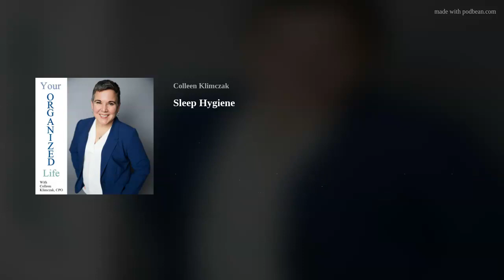Sleep Hygiene | Your Organized Life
How you sleep is determined by the way you sleep.
Colleen Klimczak, CPO, discusses organizing home offices &amp; small businesses, paper &amp; time management, using home spaces in their best possible way, and creating time with family in this weekly podcast.